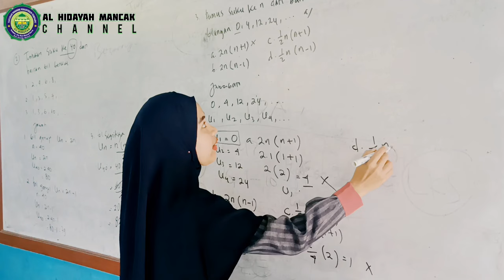Qosidah Jasa Guru || Lirik Versi Romantisa | Qosidah Tahun 90an | Klip Santri Al Hidayah Mancak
Qosdiah lagu Jasa Guru yang di populerkan oleh Nida Ria puspita Record kini masih terus diputar oleh masyarakat pencinta qosidah2 jadul atau masa kini dengan judul Jasa Guru ini kini juga jadi Nilai Positif karena lirik dri judul tersebut bisa memberikan pembelajaran terhadap Untuk masyarakat luas hususnya remaja remaji masakini. Qosidah berjudul Jasa Guru versi Romantisa ini diringi Klip video Pembelajaran Santriwan santriwati Al Hidayah mancak semga terhibur.